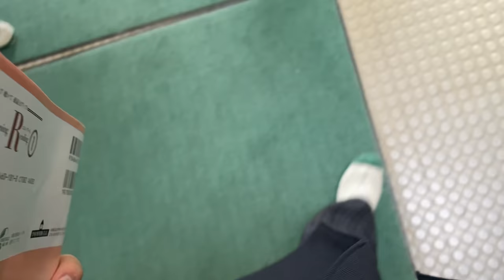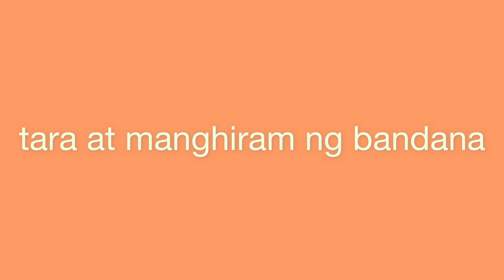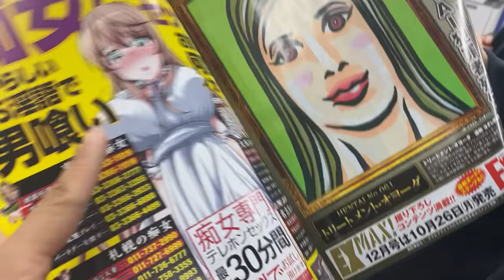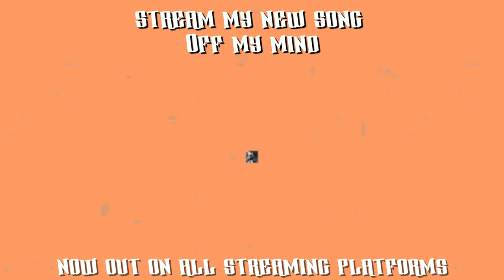Day In The Life of a Japanese Highschooler (Japanese-Filipino)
In this video, I show you a day in the life of a Japanese Highschooler! I’m a Japanese-Filipino living in Japan. Come follow me throughout my day!